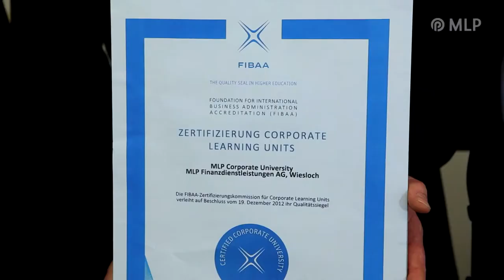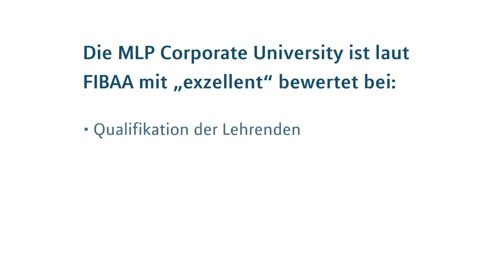Internationales Qualitätssiegel für die MLP Corporate University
Die MLP Corporate University (CU) hat als erste unternehmenseigene Universität überhaupt das internationale Qualitätssiegel „Certified Corporate University“ der Foundation for International Business Administration Accreditation (FIBAA) erhalten.